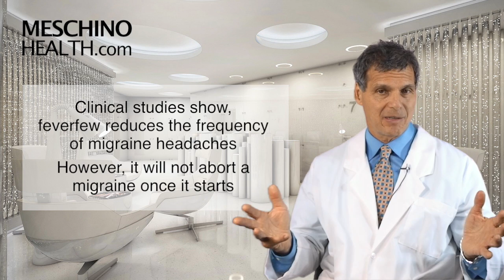Feverfew: Natural Relief For Migraines